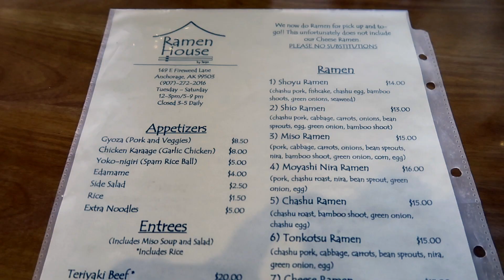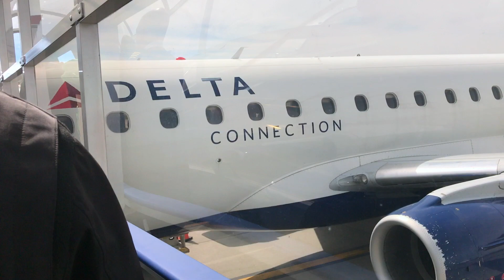BUCKET LIST!! Northern Lights + Travel Day - Alaska April 2019 - Travel Vlog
“And above all, watch with glittering eyes the whole world around you because the greatest secrets are always hidden in the most unlikely places. Those who don't believe in magic will never find it”

We learned from the first night (our tour) that it can get really cold on an overnight vigil. So we brought an extra down comforter from the hotel with us, so we can get comfortable and stay warm inside the car since we will not keep the car running just for the heat. But, it turns out that we wouldn’t have to wait long once we arrived.

Our spot was pretty desolate and we were the only people there, so it was kind of scary since I had my camera set up outside the car and it was too cold to stand outside so we just locked our doors and hoped for safety, however, once the northern lights showed up, we forgot all about our concerns

It was a whirlwind and exhausting hunt for the northern lights. The whole experience spanning two nights was almost comedic, certainly an adventure, because it was basically left to chance. The sheer anxiety was so intense that it just came out as tears and speechlessness when those emerald ribbons magically appeared across the night sky! You feel humbled by the mysteries of the universe. We stayed to watch it until it disappeared.

We then headed back to our hotel to drop off the comforter, and picked up our luggage, then headed to the airport.

The iPhone app we used for checking the chances, or predicting the visibility of the northern lights, is called My Aurora Forecast and Alerts.

The TIMELAPSE settings I used for my Lumix G9 (one hour of timelapse photograohy  = 3 secs of viceo):

mode dial = M
drive mode = S(ingle) shot
ISO = 1600
lens = manual focus (lever)
exposure time (rear dial) = 20 secs
aperature (front dial) = 2.8 (lowest)
set camera on a tripod = manually focus on the brightest star ⭐️
take A sample photo shot and check if it is sharp, if not, REFOCUS
mode dial = Move over all the way to the end (timer icon)
menu button = camera - page 4/5 - Timelapse/Animation
start time = 2 mins from now
shooting interval = 20 secs
image count = 340? at least 240

Camera Equipment:
Panasonic Lumix DC-G9
Panasonic Leica DG Vario-Elmarit 12-35mm f/2.8-4
Manfrotto Element Big Aluminum Traveler Tripod
Canon G7X Mark II PowerShot